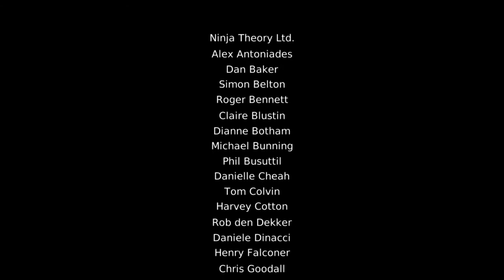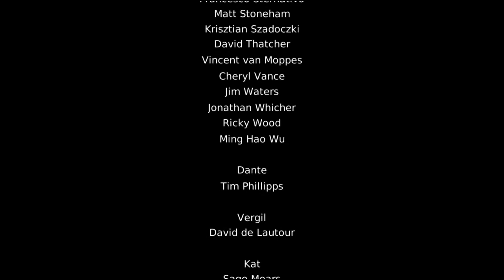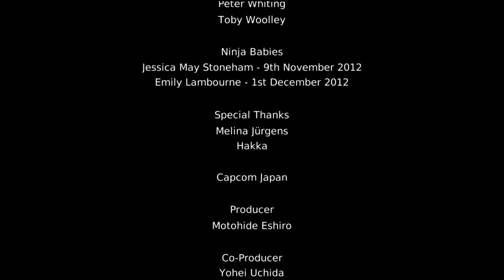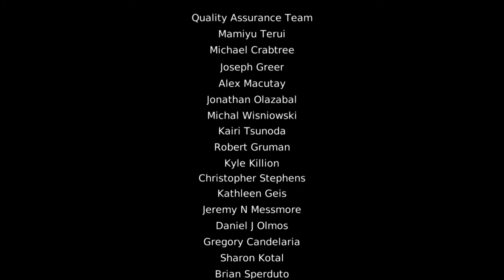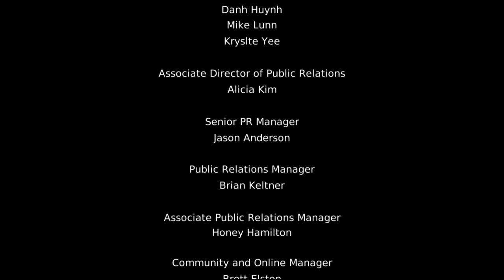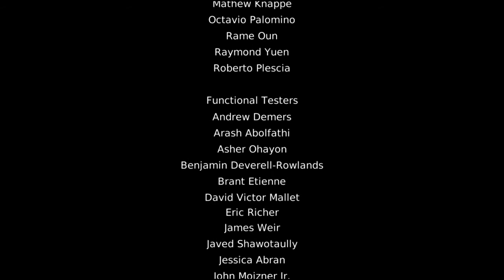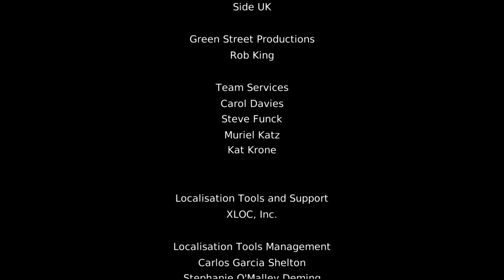Let's Play DMC (Vergils Fall) #005 [Deutsch] [HD] - Vergils wahre Gestalt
Let's Play Devil May Cry - DMC - von und mit Teronimus
DMC - Capcom und Ninja Theory
DLC: Vergils Fall

Mission 5: Der eigene Schatten

Mission 6: Eine neue Chance

Eine Mission zur Auslöschung der Dämonenbrut,
die über eine Ahnungslose Menschheit herrscht:
Erkundet mit der Wiedergeburt von Vergil das Reich von Limbo City.